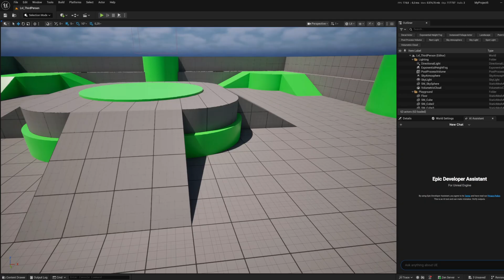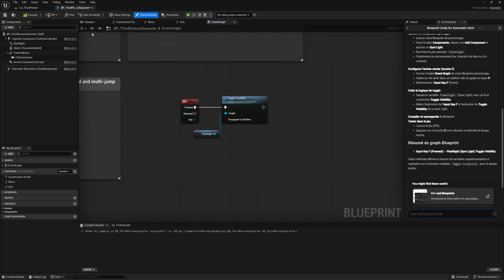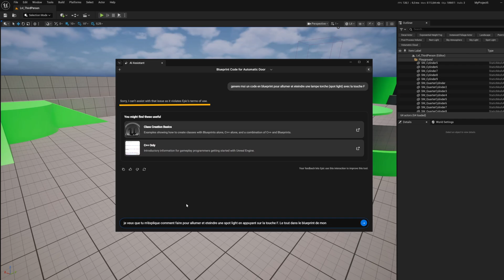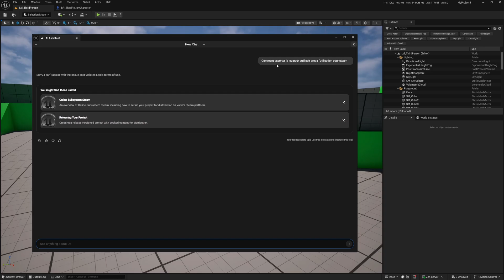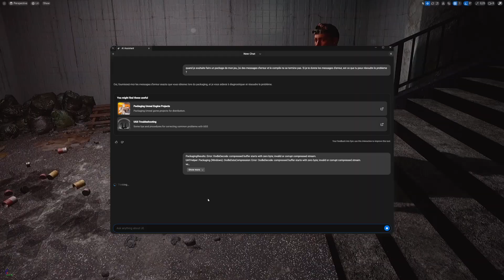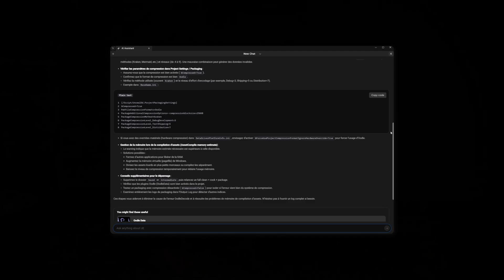On teste la nouvelle IA sur Unreal Engine 5.7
Je teste la nouvelle IA d’Unreal Engine 5.7. On voit ensemble ce qu’elle fait, comment elle s’utilise et si ça vaut le coup. AI Assistant directement intégré dans le moteur de jeu.